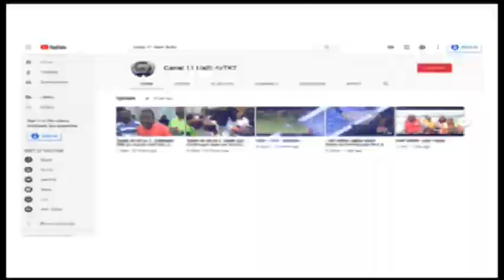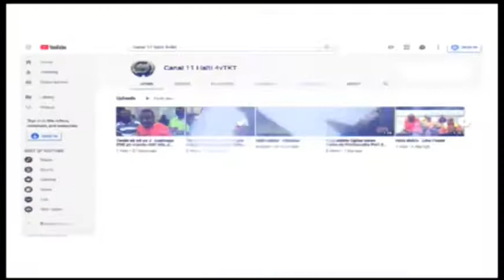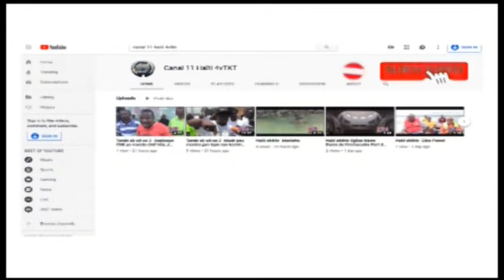Tande ak wè se 2 | Espesyal | 15 Janvier 2022